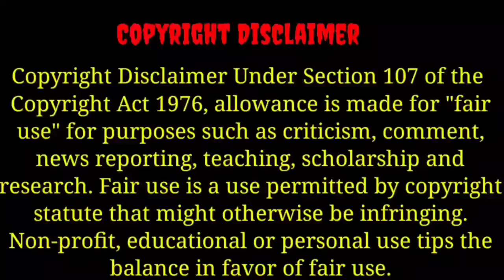|Last Part|Dangerous Nagin fall in love with Playboy[Contract Marriage Love Story